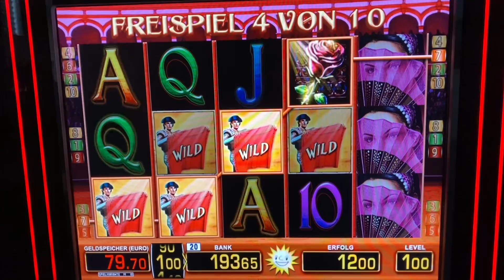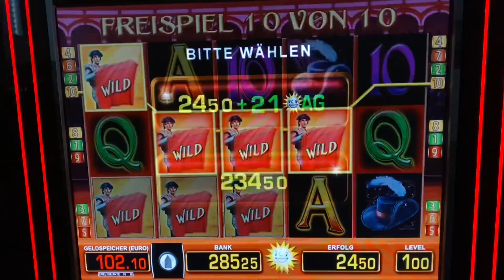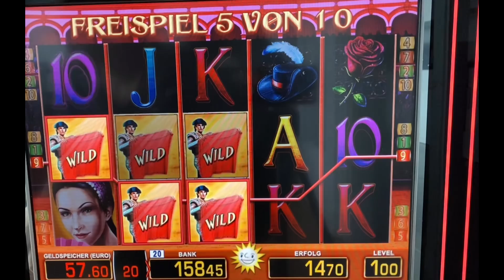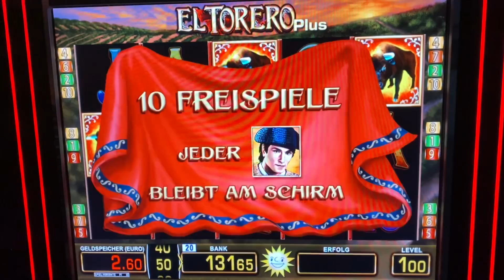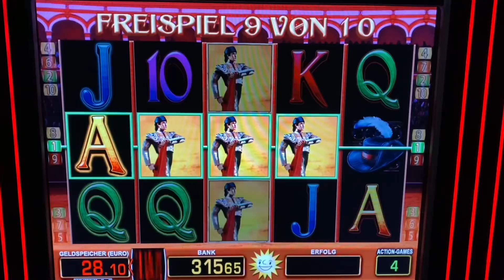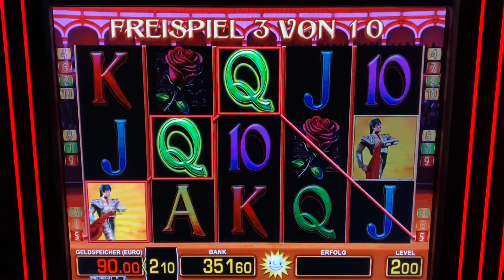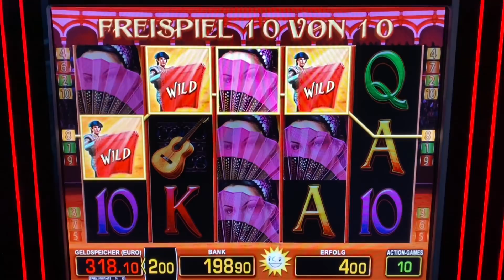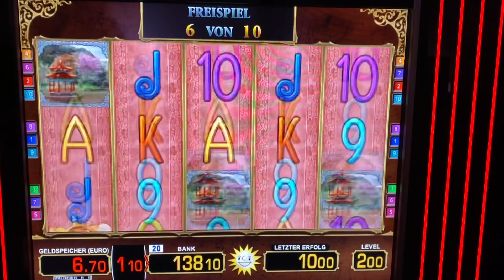EL TORERO COMPILATION MEGA GEWINNE 1&2Euro 💶 Spielhalle Casino Merkur Magie Jackpot Novoline